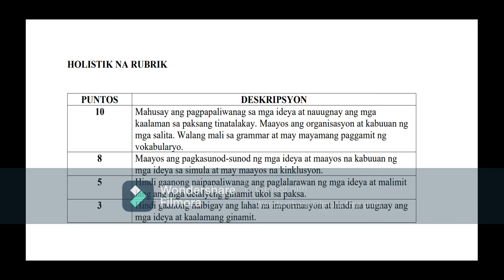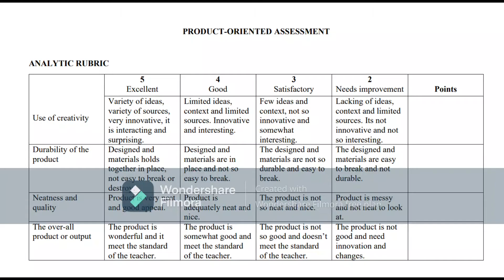PRODUCT-ORIENTED AND PERFORMANCE-BASED VIDEOS by Tomaroy, Hanna Darlyn C. & Aguilar, Breche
Our performance-based video is awareness  about bullying and for our product-oriented is about how to make a DIY candle holder.